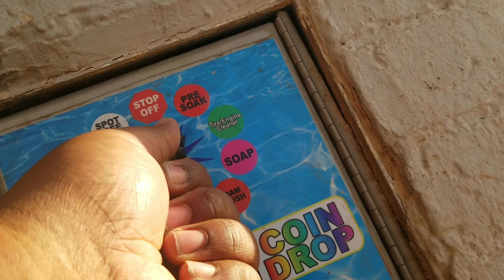Freds garage (carwash time)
There is were you will know wen a new video is coming and will be abel to know faster wen a new video drops thanks guy love yall

SNAPTEES
snaptees  is the name of the app look it up in your play store  and get you a tee today it's gone be awesome to see you guys rocking my shirt